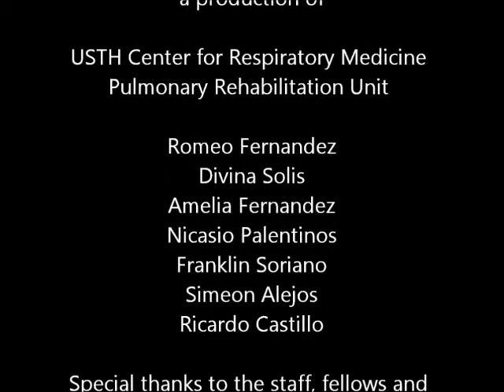COPD Video Olympics 3rd Prize - Nov 25, 2012 University of Santo Tomas Hospital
This is an Infomercial contest on Chronic Obstructive Pulmonary Disease. The theme for this video is It's Never to Late to Quit.